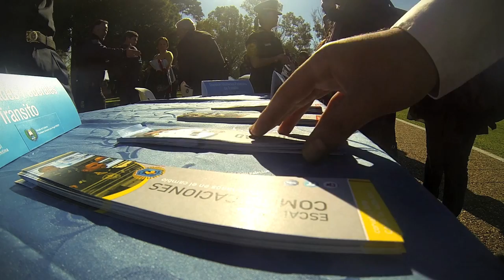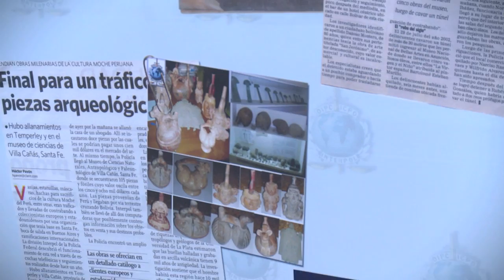JORNADA PUERTAS ABIERTAS ESCUELA CADETES PIRKER